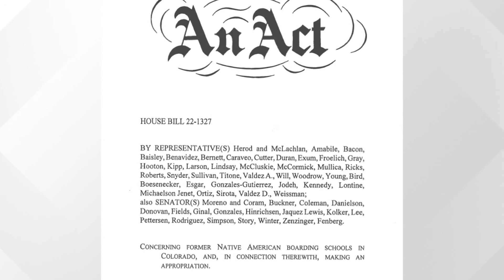Indigenous boarding school report released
History Colorado released a report Tuesday on the dark history of Indigenous boarding schools in Colorado.

9NEWS (KUSA) is located in Denver, Colorado.